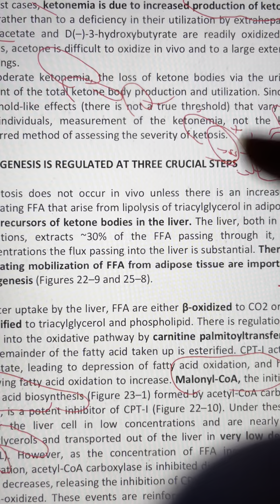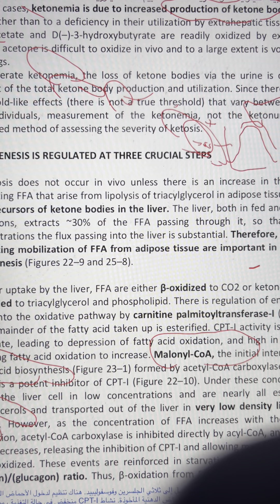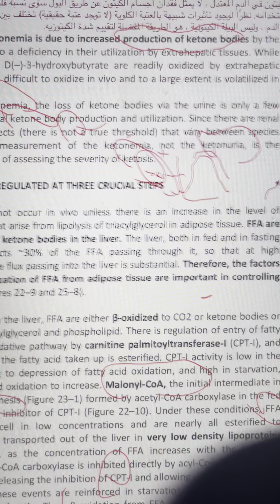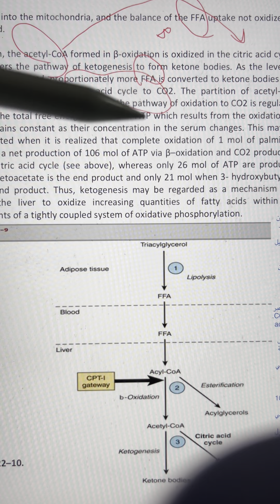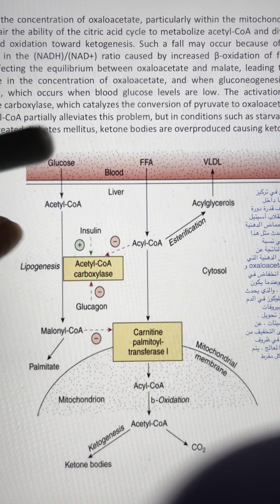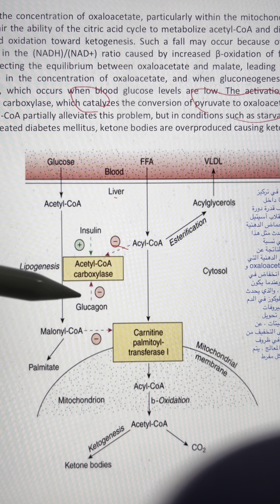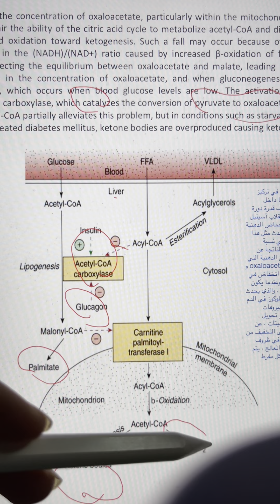OXIDATION OF FATTY ACIDS: KETOGENESIS الجزء الخامس